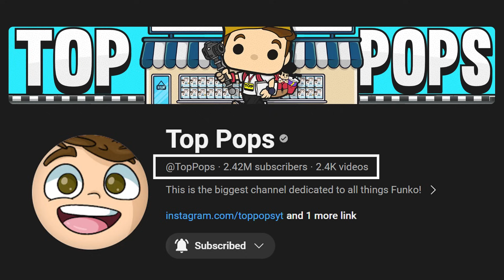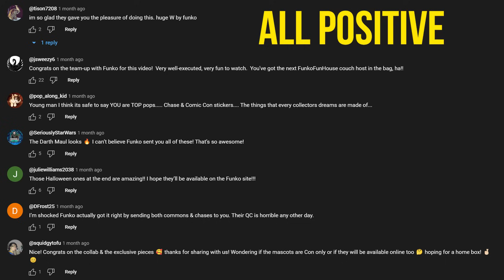A Message to all the HATERS!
The day before Halloween, in a partnership with Funko, Tristan from TOP POPS received advance NFT packs to open on his channel! 🎃 Because Funko makes poor decsions sometimes lol, they overdid it and sent him 15 premium packs and ALL the Haters came out! It's not his fault Funko sent him that many! Tristan has over 2.4M subs and his YouTube channel is a staple in the Funko community, he also happens to be such a nice guy! So we have a message for all the Haters, let's talk about it! Of course we also try to make each other laugh the entire time too 😂 Let us know what you think and don't forget to LIKE, SHARE, COMMENT on this video and SUBSCRIBE to our Channel for more fun and informative Pop Culture and Funko related content!